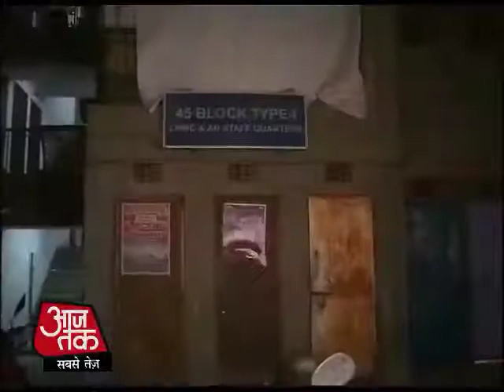Father and son shoots neighbour in Delhi